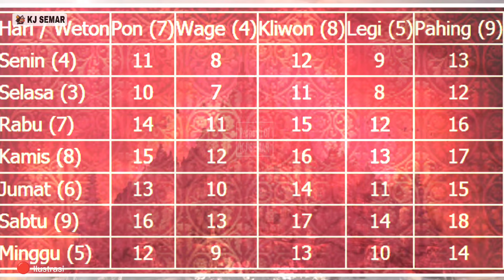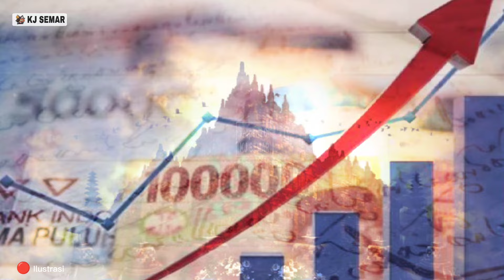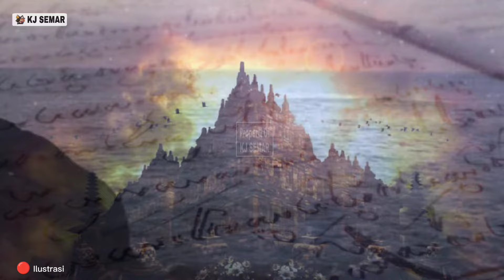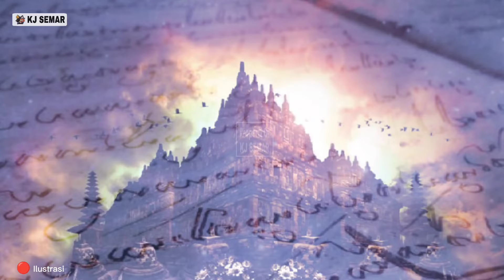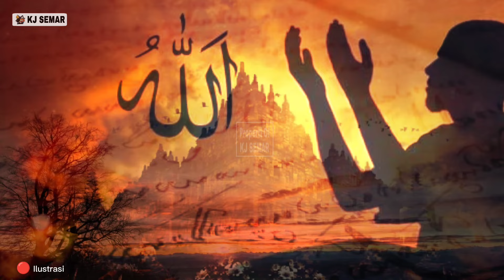HINDARI INI❗ WETON SELASA PAHING ARAS KEMBANG | WATAK, KARIER, CINTA, REZEKI MENURUT PRIMBON JAWA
Pada kesempatan kali ini, kami akan mengulas weton Selasa Pahing meliputi watak, rezeki, karier, dan cinta menurut primbon Jawa.

Dalam kamus kitab primbon Jawa kuno, disebutkan bahwa weton Selasa Pahing memiliki neptu yang cukup besar, yaitu 12, terdiri dari hari Selasa bernilai 3 dan pasaran Pahing bernilai 9.

Dengan neptu yang terbilang besar itulah, menjadikan weton Selasa Pahing memiliki keistimewaan dan jalan hidup yang sangat unik.

Tonton dan simak video ini sampai akhir agar faham isi dari video ini.
Terimakasih